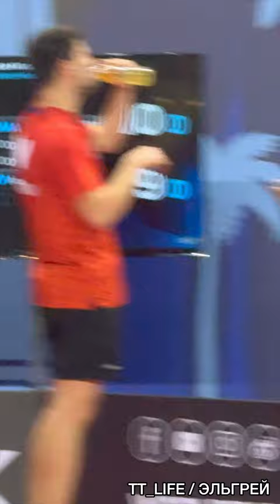Ovtcharov - Matsushima. WTT Contender Antalya Best Match from Best Angle!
Quarterfinal WTT Contender Antalya 2023

Дмитрий Овчаров - Сора Матсушима

Накладки и другую продукцию для Н/Т покупайте у генерального представителя Butterfly в России, компании «Эльгрей»

Поддержка канала:
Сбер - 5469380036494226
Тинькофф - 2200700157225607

Tabletennis tennisdemesa